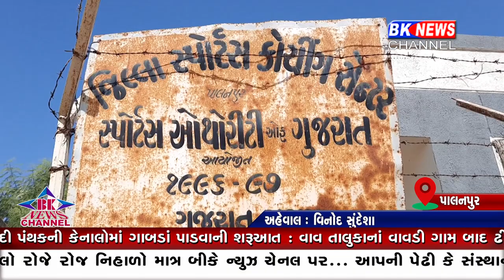હવે તો કંઈક કરો....!